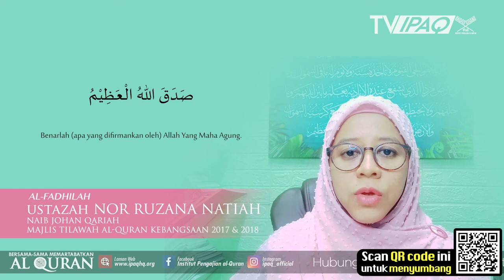Surah Ad-Dhuha | Ustazah Nor Ruzana Natiah